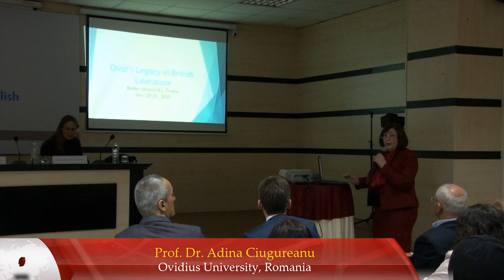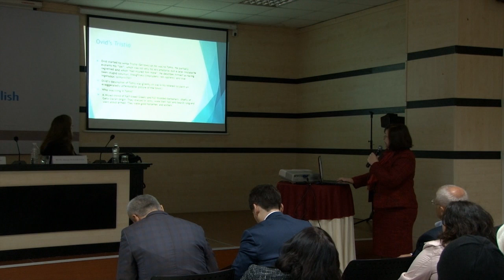Prof. Dr. Adina Ciugureanu, Ovidius University, Romania, ICELL 2015.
Presentation of Prof. Dr. Adina Ciugureanu, Ovidius University, Romania, as keynote speaker in the First International Conference on English Language and Literature.